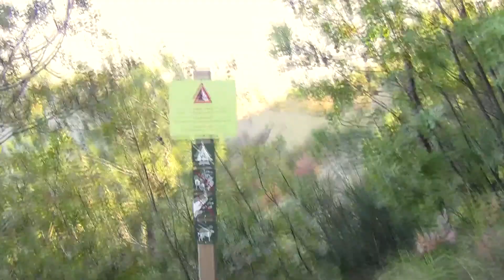Krajinski park Strunjan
Weekend filming #15 - Krajinski park Strunjan/Landscape park Strunjan